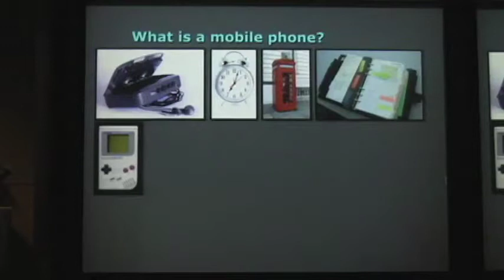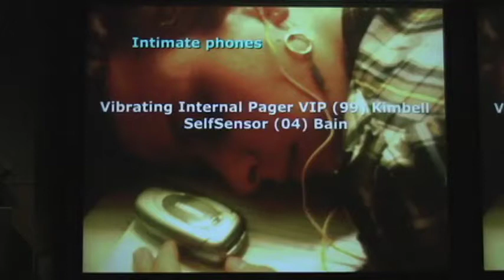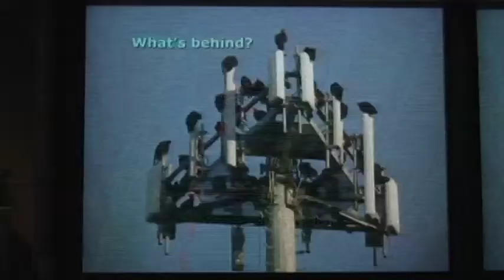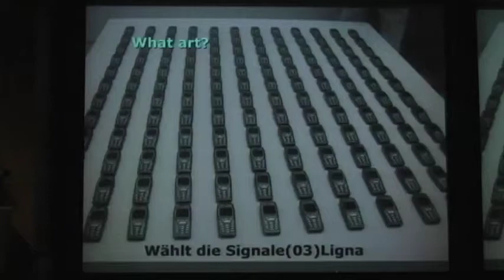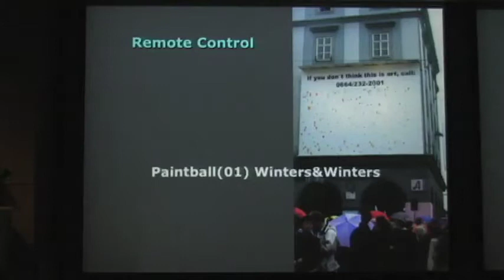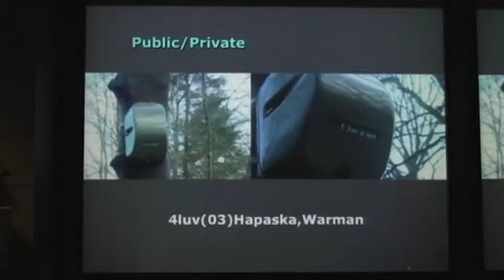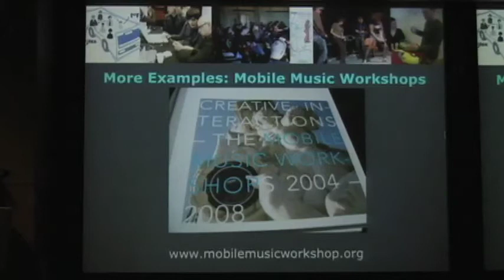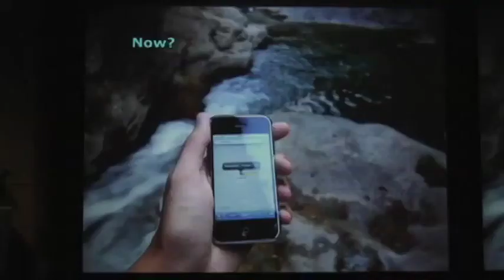Mobile Art && Code: Frauke Behrendt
Frauke Behrendt is a researcher, historian and critical theorist interested in the role of sound in the areas of interactive art, locative media and mobile technology. She studies the increasing number of artists experimenting with mobile phones as means of audience participation in their sound/music-focused projects. Frauke is actively involved with the rapidly growing field of mobile music and is on the steering committee of the International Workshop of Mobile Music Technology. Currently she is completing her PhD at the Department of Media and Film Studies at the University of Sussex, England. Frauke has presented her research at various international conferences and published her research both in English and German. Recently she presented a paper on "Sound Art on the Move" at the SoundAsArt Conference in Aberdeen and published the conference paper "Mobile Music Technology: Report on Emerging Community", presented at the 2006 Conference on New Interfaces for Musical Expression (NIME-06) at the IRCAM Center in Paris. Her Master's thesis was awarded a research prize on Digital Media and published as "Handymusik. Klangkunst und 'mobile devices' " in Germany in 2004.

Frauke works on several commercial and governmental advisory committees to help steer progress in mobile and locative media. She has been appointed as Management Committee Member for Germany and is Chair of the Working Group "Interactive Art and Music". Her work in Sonic Interaction Design is funded by COST (European Cooperation in the field of Scientific and Technical Research). Frauke is also a Member of the Centre for Material Digital Culture at Sussex, which aims to re-connect media studies with forms of thinking that have traditionally been marginal to the discipline, but which have been more centrally concerned with thinking through early techno-culture: in particular medium theory, cultural geography, and science and technology studies (STS). Frauke is also a Member of the Steering Committee of the International Workshop on Mobile Music Technology.